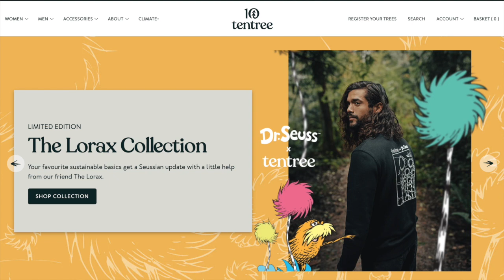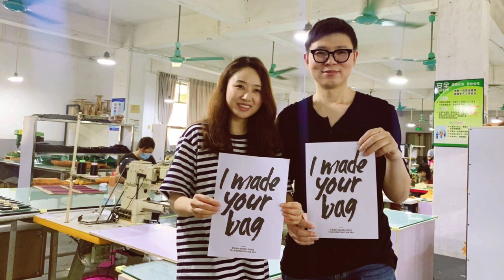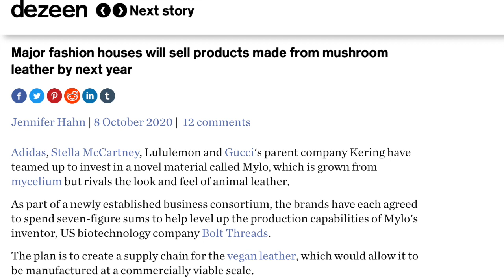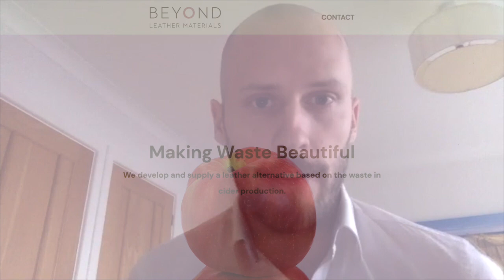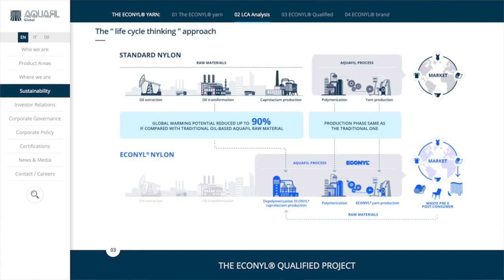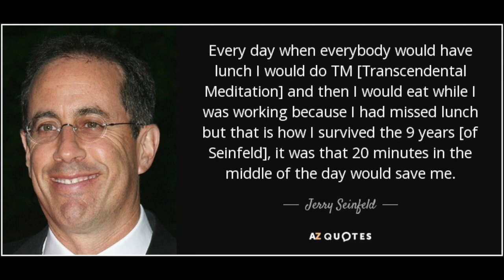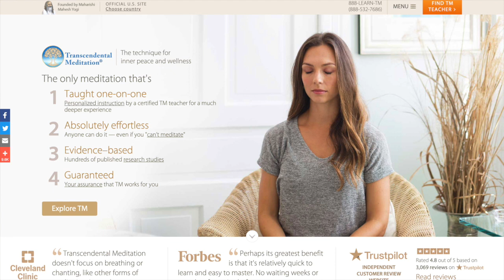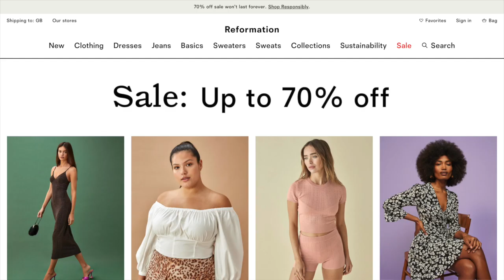PLANT CEO #36 - Veshin Factory: creators of sustainable vegan bags and accessories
In this episode we speak with Joey Pringle, Founder of Veshin Factory. Joey's first break into fashion came in Melbourne, Australia as an accessories designer. Then after graduating with a BA Honors in furniture and product design, Joey relocated to Vancouver Canada creating bags and more recently the accessories for Tentree. During his time at Tentree his job took him to working with factories across Vietnam and China. On a business trip to China in 2018 Joey met with a factory in Guangzhou, the owner was a converted Buddhist and wanted to move away from the leather industry. It was on this trip where the conversation to start a green factory model developed. After another trip to China In late 2019, Joey decided to quit his job in Canada and relocate to China to start Veshin Factory.  Hear how his life has turned around and how Transcendental Meditation has helped him elevate himself to a higher consciousness.

0:00 Start
00:39 What is Veshin Factory?
10:42 Why has the fashion industry been slow to remove animal leather?
13:00 Which brands have embraced this change?
14:50 What are the different types of material options for quality, durability and touch?
28:10 Can you tell me more about Transcendental Meditation?